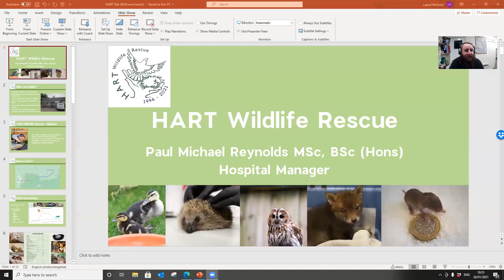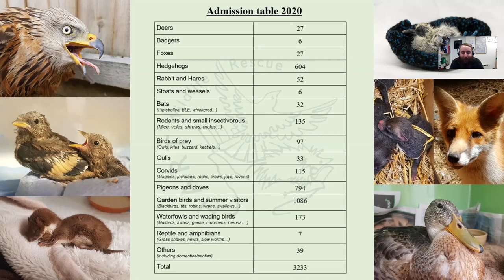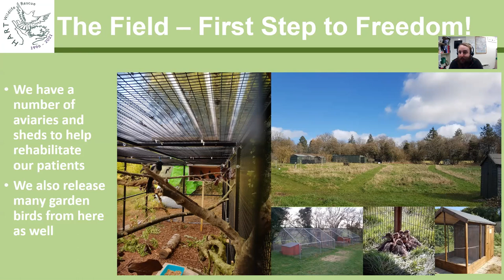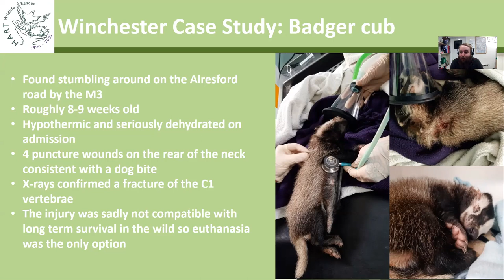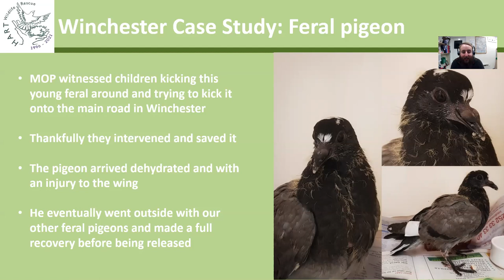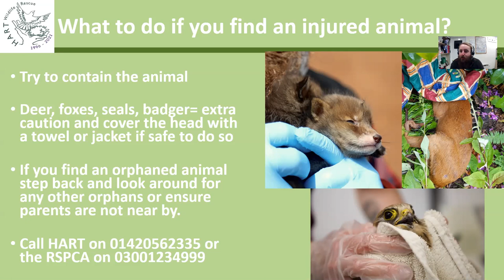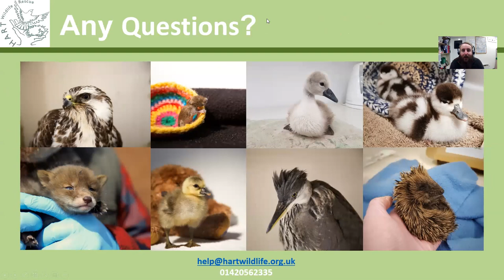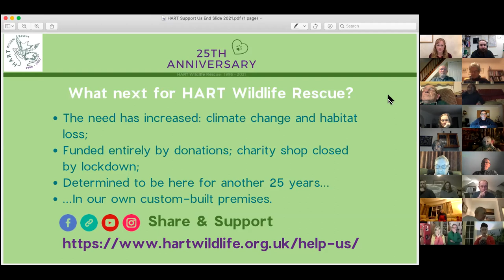HART Wildlife Rescue Zoom Talk For Wild Winchester Group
HART wildlife rescue zoom talk presentation for the Facebook group Wild Winchester. Focussing on the work of HART wildlife rescue over 2020 with Winchester specific case studies of patients. Zoom talk participants were warned of the video being recorded before hand.